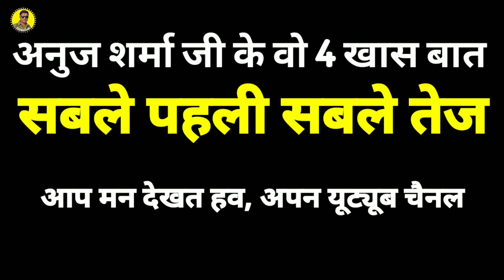पद्मश्री अनुज शर्मा जी के वो 4 खास बात // CGNaresh के रंग अनुज शर्मा के संग गोठ बात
ये विडियो म पद्मश्री अनुज शर्मा जी ले बात करेन ओखर अवइया फिलिम के बारे म अउ ओखर निर्माता करे टेट्कुराम युट्युब म आखिर कब आही अहू ल पुछेन।

अरपा पैरी के धार fluter cover song OP Dewangan